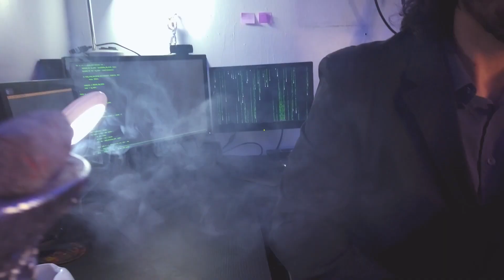A Pior Música do Ano pt. II - Bk’ | Froid | Djonga (Videoclipe Oficial) | React 1Só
Pineapple A Pior Música do Ano pt. II React 1Só

Dados Técnicos
Câmera: Webcam Lojitech c22 e Canon t3i
Microfone: Arcano Black USB
Computador: Core i3 8100, 8Gb Ram, 250Gb ssd
Editor: Adobe Premiere 2020'